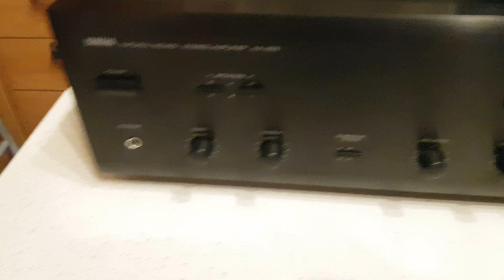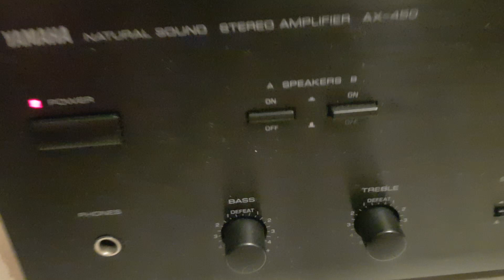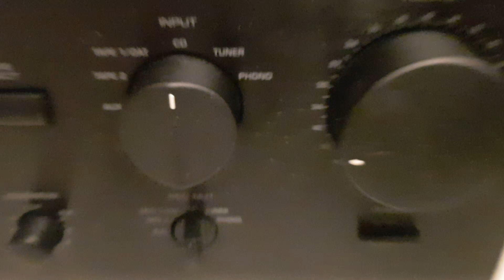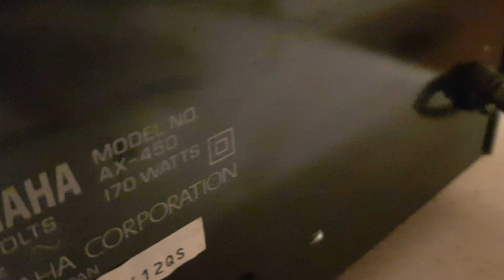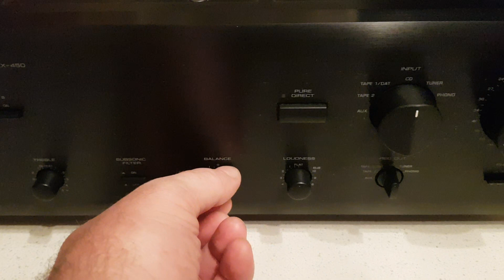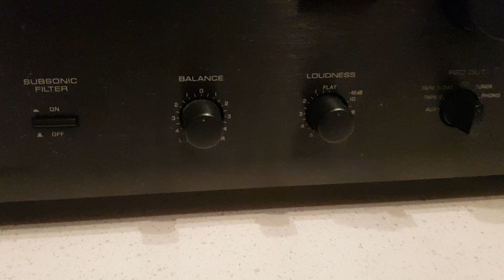YAMAHA AX-450 89046086831